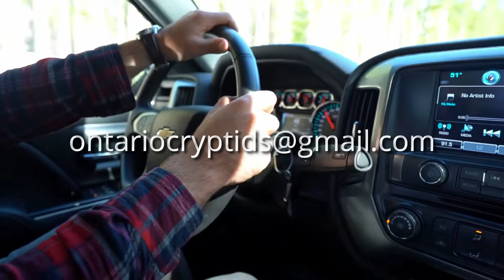SKUNKAPE: Spooks Campers With Terrifying Wailing Sounds!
Welcome to Ontario Cryptids!

Happy Sunday to you all.  Today we have three encounter stories from the state of Florida.  I love your support you have shown.

If you have a story that you have been keeping for years and were in fear of telling it due to being ridiculed, fear no more.  Your stories can be as anonymous as you would like.

Thank you for stopping by my channel.  It’s truly appreciated!

Video compilation - by Ontario Cryptids
Naration – by Ontario Cryptids
Thumbnail Picture – by Snapwire (Courtesy of Pexel Photos)
Free Video Clips Courtesy of - Pexels Video - (Nathan Cowley, Engin Akyurt, Kelly Lacy, Eno Eltora,
Ruvim Miksanskiy, Taryn Elliott & Pixabay)